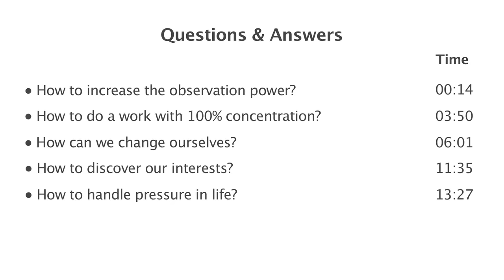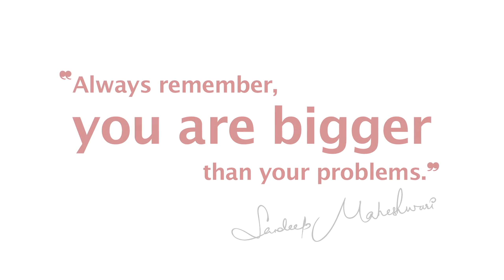HOW TO LIVE LIFE TO THE FULLEST ?